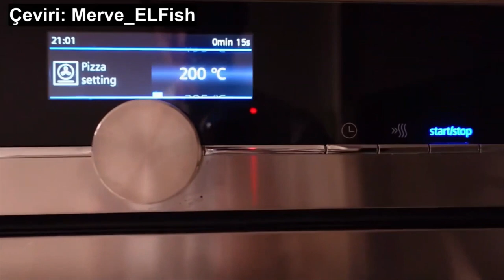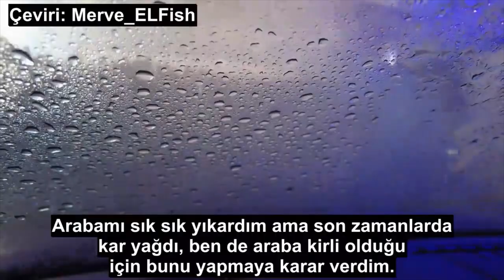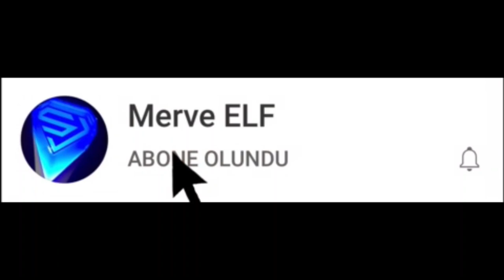Donghae - Güle güle 2022, Ve Happy New Year!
iyi seyirler...

YORUM YAPMAYI, BEĞENMEYİ unutmayınız,
emeğe saygı duyan herkesden tek beklediğim bu😊

📌 dip not: lütfen çevirilerimi izinsiz almayınız...
Respect for labor please 😊